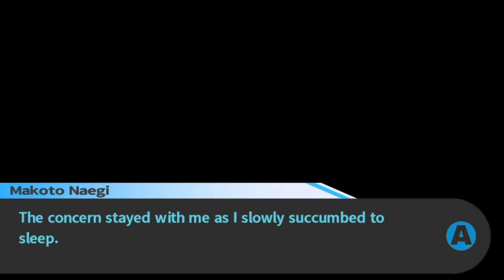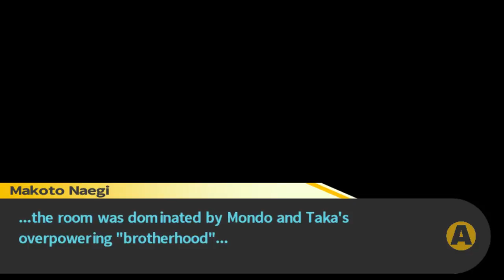Danganronpa - Episódio 9: Um Homem de Verdade [Legendado PT-BR]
Hey, seja bem-vindo a minha série em HD, 100% Legendado em Português de Danganronpa Trigger Happy, para PC. Neste Episódio de Danganronpa Trigger Happy, Mondo e Taka brigam e encontram um jeito muito peculiar de decidir quem é Um Homem de Verdade.